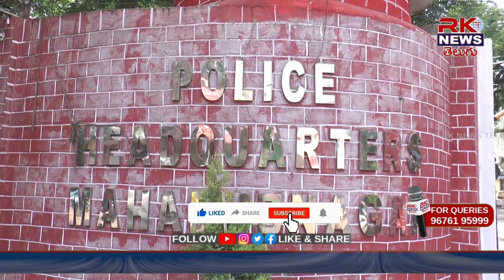//RK NEWS// జిల్లాకు కొత్త లేడీ పోలీస్ బాస్...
మహబూబ్ నగర్ జిల్లా ఎస్పీ గా బాధ్యతలు స్వీకరించిన జానకి ధరావత్ ips sp mahabubnagar news @rknewstelugu2655